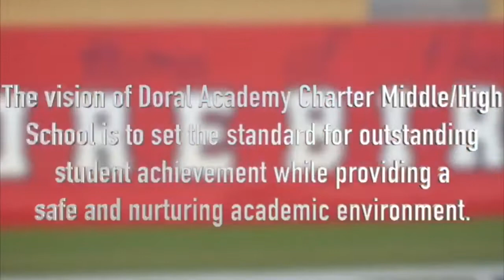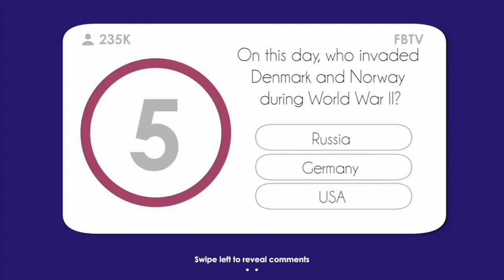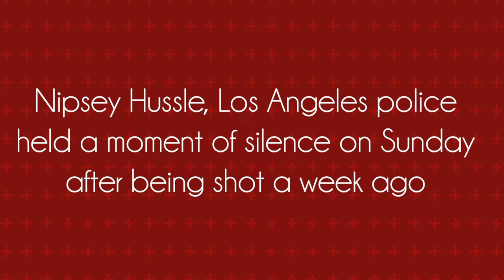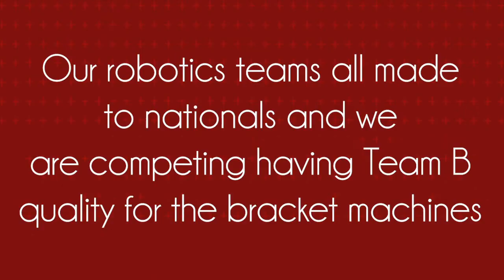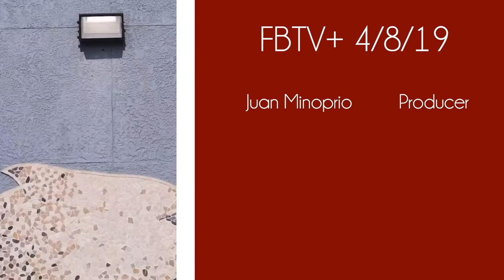Daily FBTV + 4/9